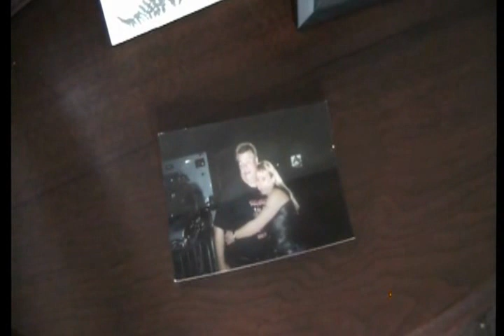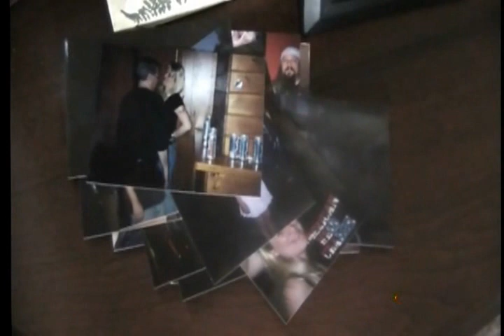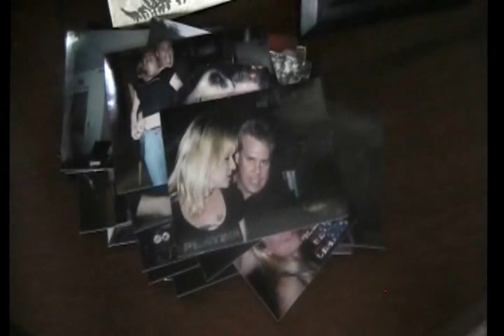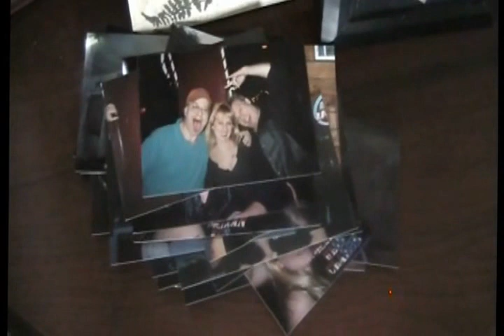Wells Hollow - In Pictures